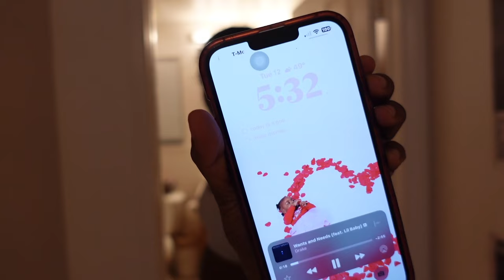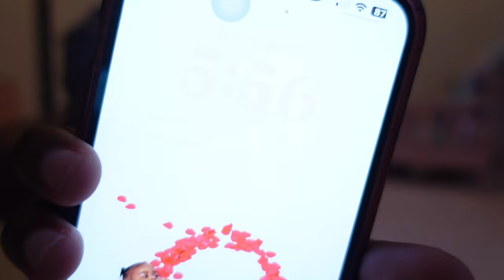day in the life of a single mother: grocery shopping, cleaning, routine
if you been here, heyyy!

join me in todays video of being a full time single mom!
shout out to all the single parents out there, you are loved! 🫶🏾

about me ⭐️
- i’m 22, my birthday is november 12th (the BIGGEST scorpio)
- favorite colors: black & pink
- i’m a girl mommy 💕